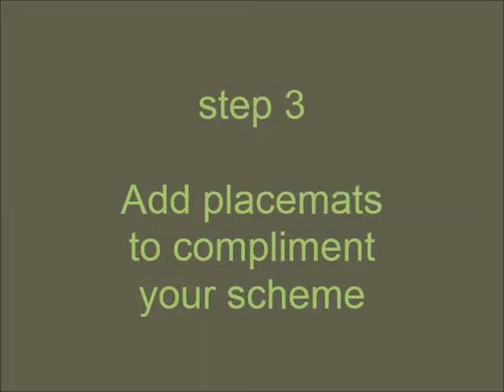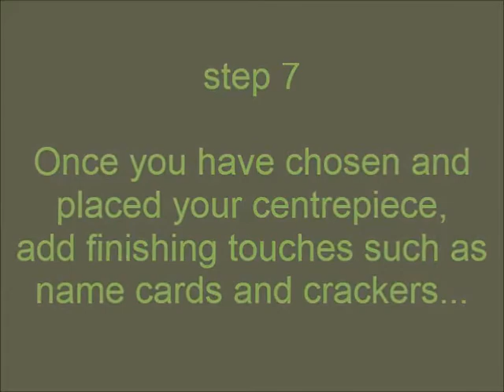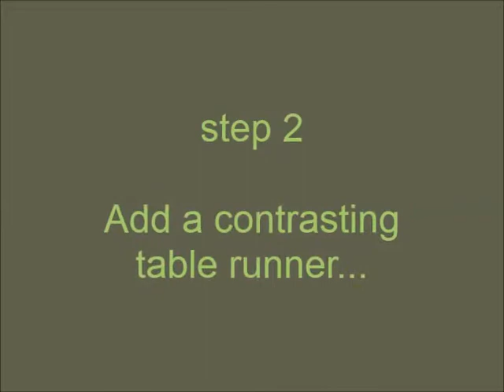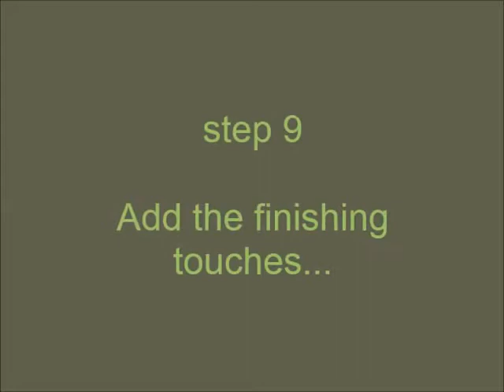How to Dress your Christmas Table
A step by step guide to dressing your Christmas table by Brenda & Jayne - featuring both a modern and traditional style.